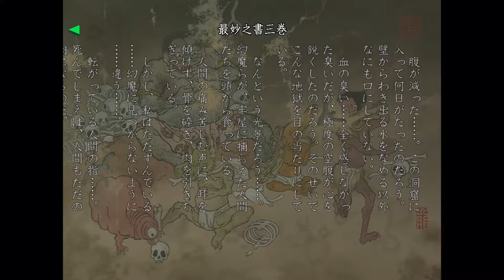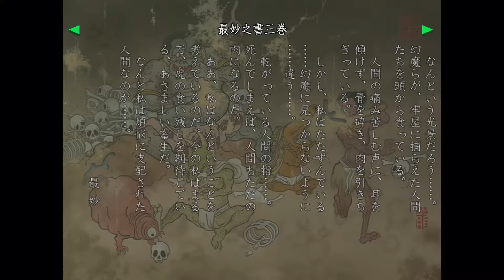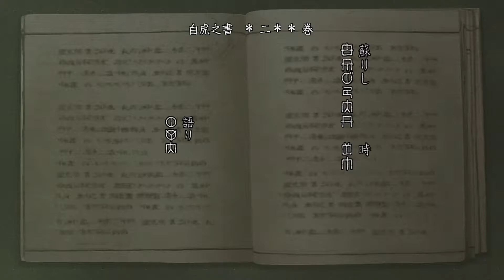【PS4】鬼武者リマスター：Part2〜カツオ、鬼の力を授かる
12/20発売の鬼武者リマスター版をプレイしていきたいと思います！
このソフトはPS4 ・Switchで発売されています。

舞台は戦国時代、美濃の国。
鬼の一族から”鬼の篭手”を与えられた明智左馬介と、
戦国の世に巣くう「幻魔」との壮絶な戦いがはじまる。

このソフトは過去にPS2で発売されたものと内容が同じものです。
過去にプレイした方、まだプレイしたことがない方、
皆さんで楽しんでいきましょう〜